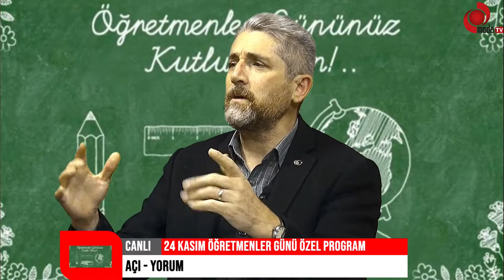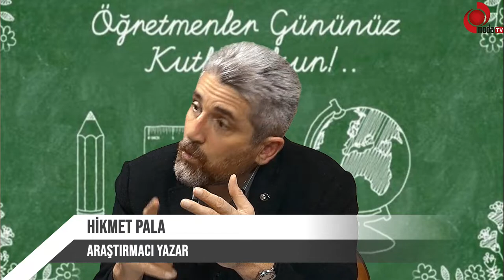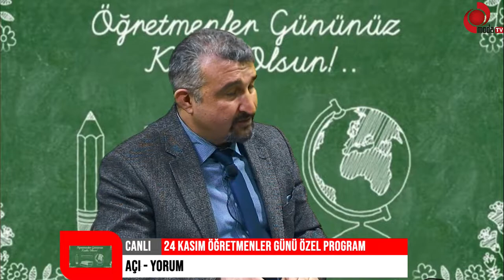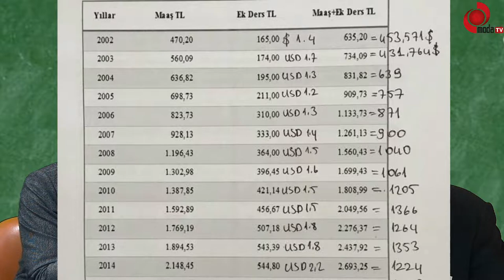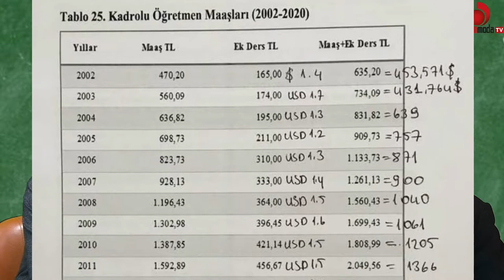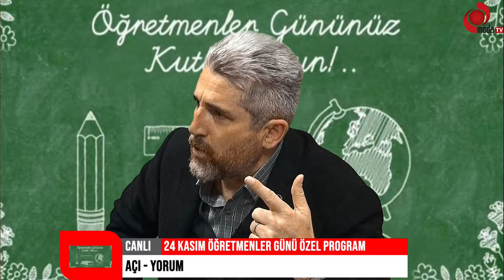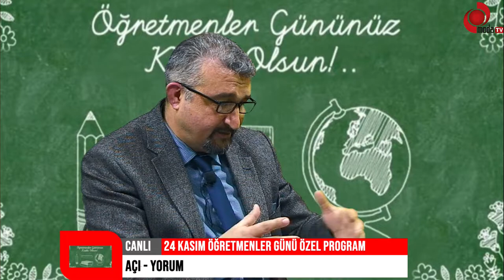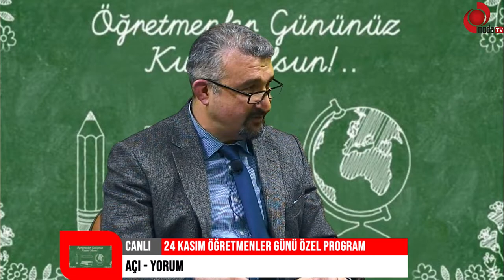Açı - Yorum Programı Öğretmenler Gününe Özel